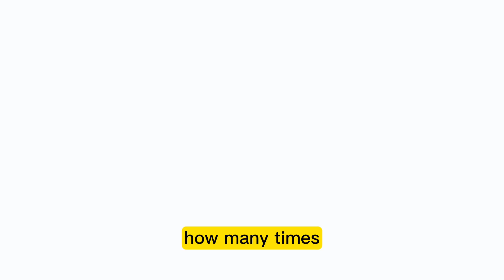How Holistic Cancer Treatments Saved My Life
🌱 Discover the incredible journey of one individual's triumphant battle against cancer in our latest video, "How Holistic Cancer Treatments Saved My Life." 🌼

In this inspiring and deeply personal story, [Your Name], a brave cancer survivor, opens up about their remarkable experience with holistic treatments that played a pivotal role in their recovery. 🙌 From natural remedies to mind-body healing techniques, [Your Name] delves into the comprehensive approach that not only addressed the physical aspects of their illness but also nurtured their emotional and spiritual well-being. 💪✨

Join us as we explore the holistic therapies, dietary changes, and alternative methods that [Your Name] credits for not only aiding in their healing process but ultimately saving their life. 🌿💖 Gain insights into the transformative power of holistic care and learn about the profound impact it had on [Your Name]'s fight against cancer.

Whether you're seeking inspiration, information, or hope on your own journey, this video is a must-watch. 🎗️ Share in the comments your thoughts, experiences, or questions, and let's foster a supportive community that believes in the potential of holistic approaches in the face of adversity.

Remember, you're not alone on this path – together, we can find strength and inspiration to overcome life's challenges.